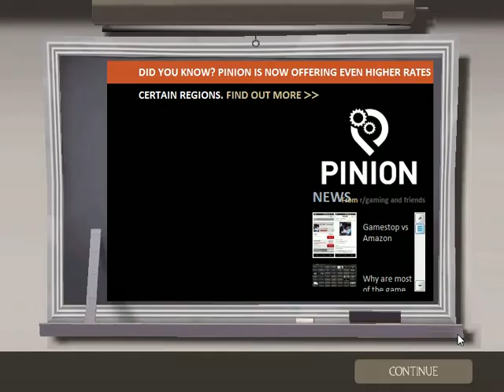PRooop Hunt With Thomas